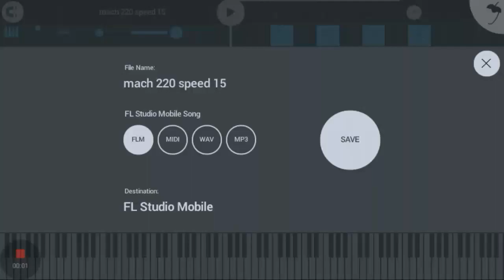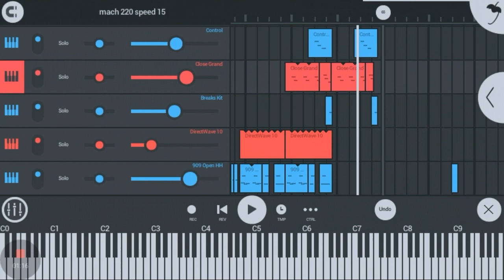mach 220 speed 15 | made with FL Studio Mobile 3